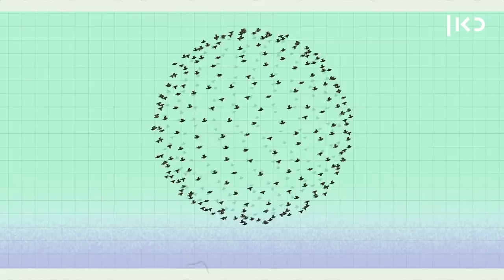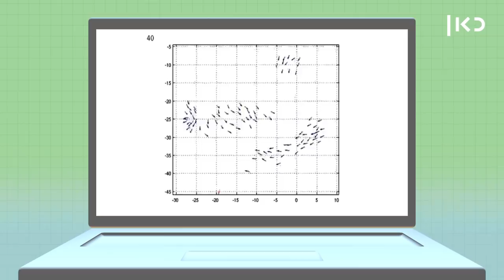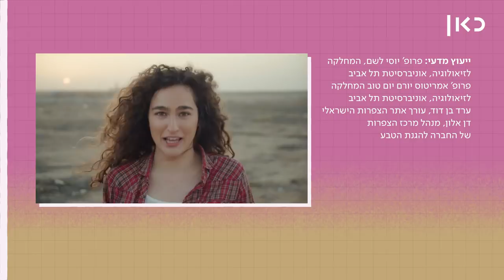כאן מסבירים | מה עומד מאחורי מחול הזרזירים? 🐦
כאן | עד שישובו לאירופה בסוף פברואר, הזרזירים המצויים נותנים כאן מדי יום את הופעת חייהם - אלפי רקדנים מעופפים בלי שום אפקטים או פירוטכניקה. איך לעזאזל הם עושים את זה?